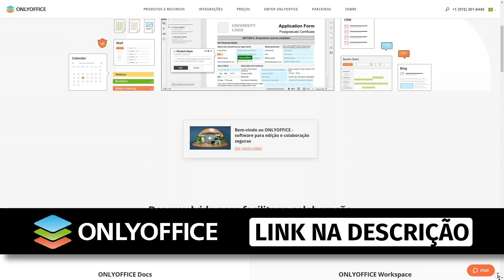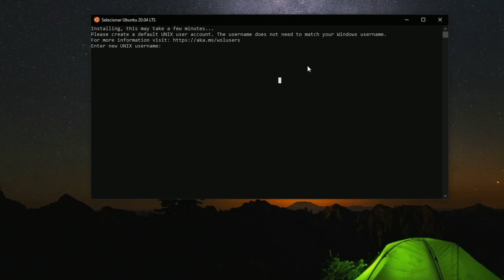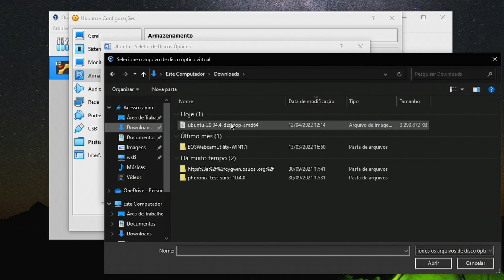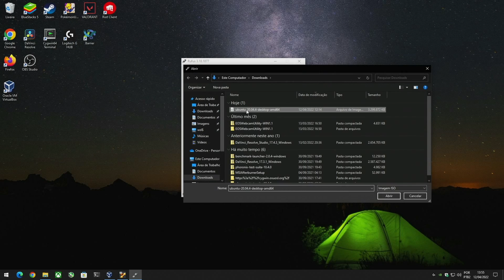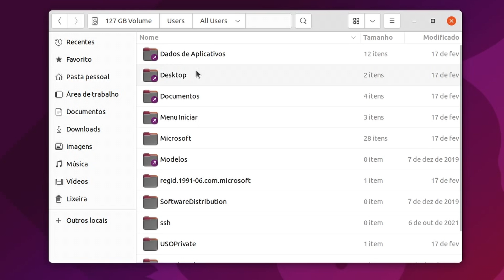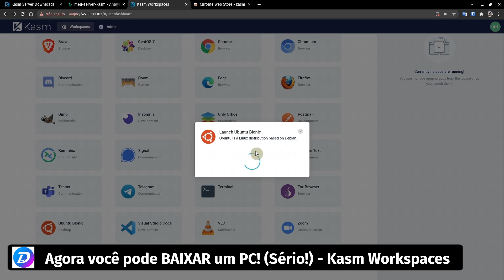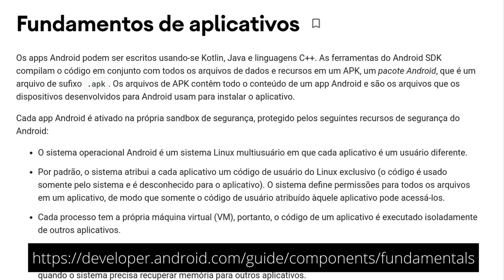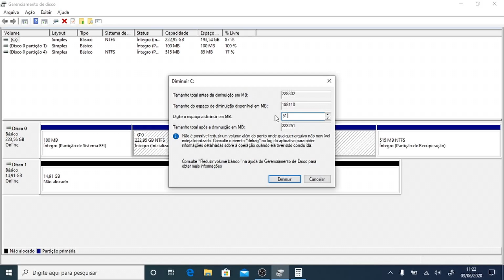Pesquisei "usar Linux" no Google e respondi as dúvidas das pessoas!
O que será que os brasileiros pesquisam no Google quando o assunto é Linux? Nessa série respondemos as principais dúvidas que aparecem com todas as informações que você precisa para conseguir fazer mais com o seu conhecimento tecnológico.

Se você pesquisar por "usar linux" no Google:

00:00 Pequisando por "usar Linux" no Google
01:30 Usar Linux no Windows
04:30 Usar Linux no (pelo) pen drive
06:50 Usar Linux para reparar Windows
07:25 Usar Linux é legal
08:14 Usar Linux ou Windows
09:01 Usar Linux online
10:10 Usar Linux no Android
11:15 Usar Linux e Windows no mesmo PC - Dual Boot
13:00 Que termos podemos pesquisar no próximo episódio?

‣ Leonardo Thozo
‣ Jonathan